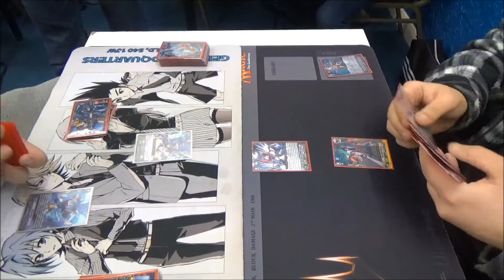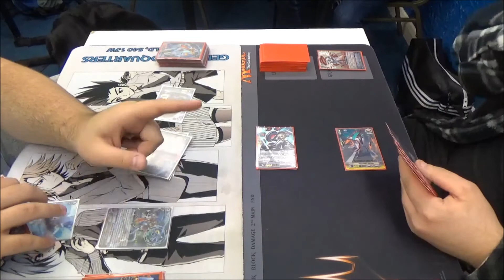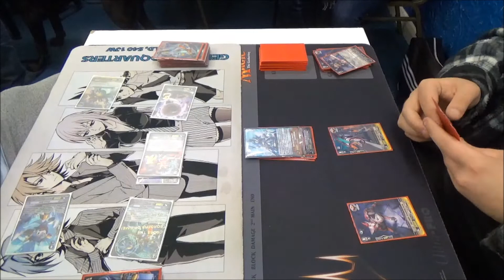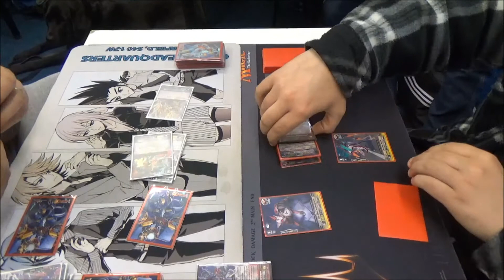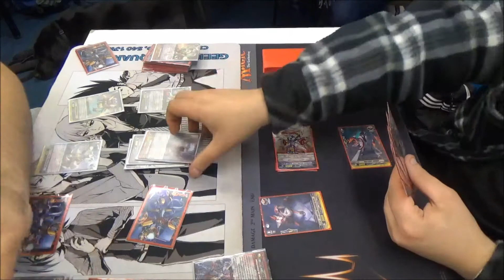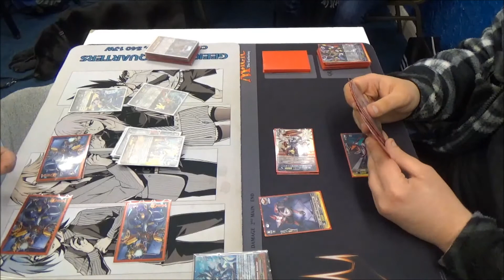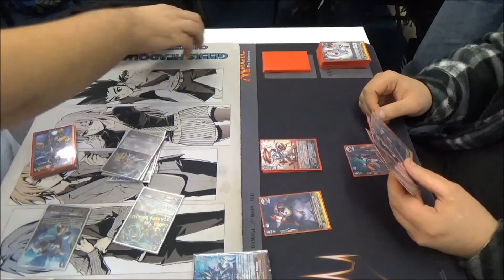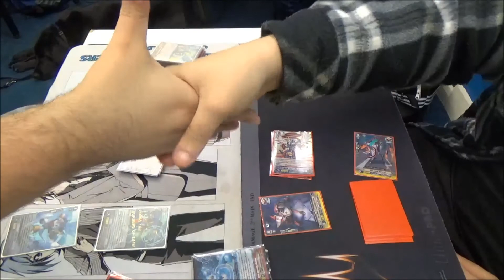Team GHQ Cardfight Vanguard ZTB Vs Glendios Feature Match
In this video Ryan (Glendios) takes on Ty (ZTB) in this game of vanguard.